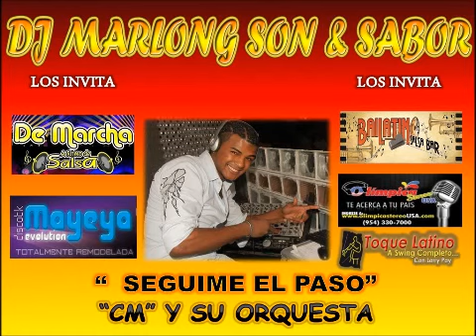Seguime el Paso - 'CM' y su Orquesta - Dj Marlong Son Y Sabor 2012